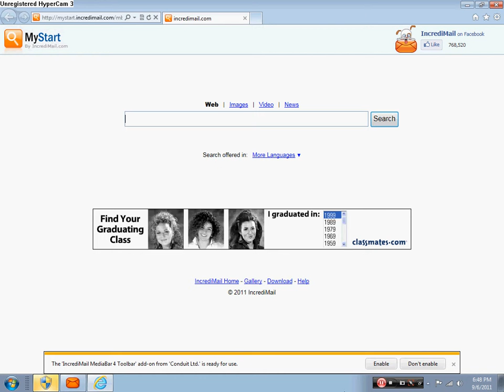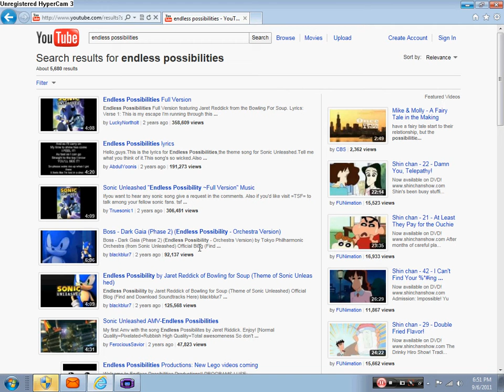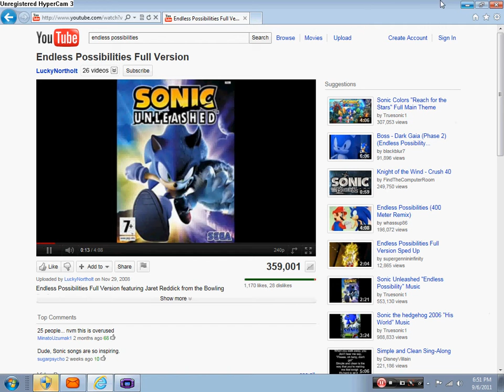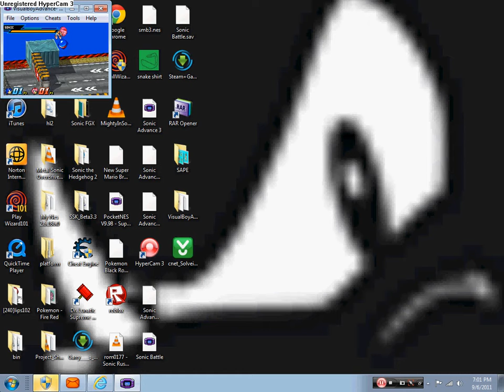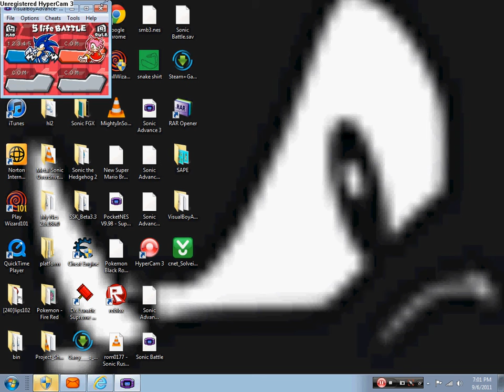2011 09 06 18 48 30 1152x864